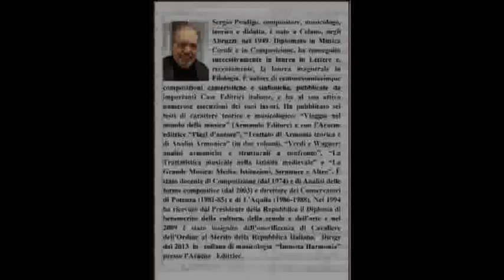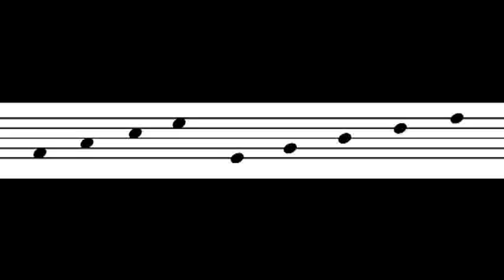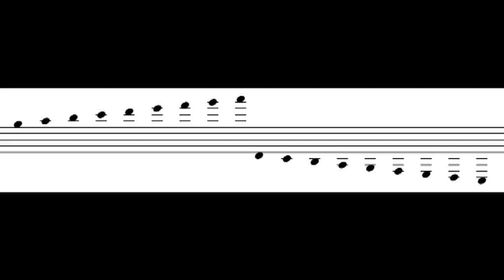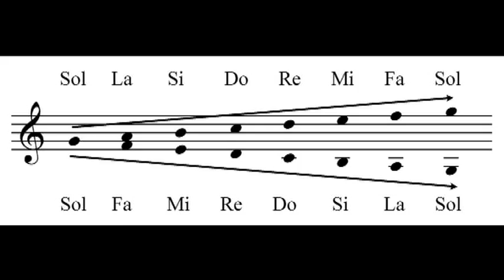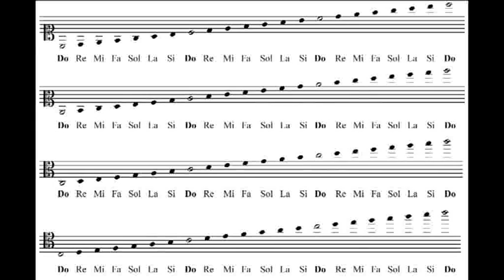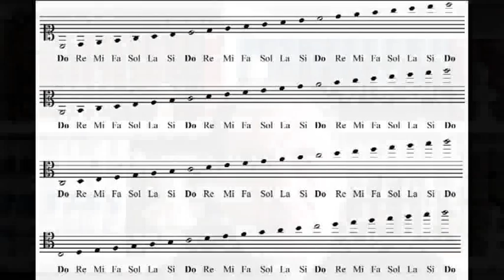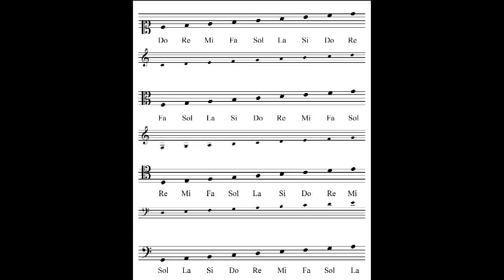I Linguaggi della Musica - La Teoria Musicale (Parte 1) - A cura di Sergio Prodigo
La sigla è tratta dall'Elegia fucense op.156 per orchestra di Sergio Prodigo sullo sfondo particolare del V movimento della Sinfonia n. 2 di Gustav Mahler.

Sergio Prodigo, compositore, musicologo, teorico e didatta, è nato a Celano, negli Abruzzi, nel 1949. Diplomato in Musica Corale e in Composizione, ha conseguito successivamente la laurea in Lettere e, recentemente, la laurea magistrale in Filologia. È autore di centosessantacinque composizioni cameristiche e sinfoniche, pubblicate da importanti Case Editrici italiane, e ha al suo attivo numerose esecuzioni dei suoi lavori. Ha pubblicato diversi testi di carattere teorico e musicologico: "Viaggio nel mondo della musica" (Armando Editore) e con l'Aracne editrice "Plagi d'autore", "Trattato di Armonia teorica e di Analisi Armonica" (in due volumi), "Verdi e Wagner: analisi armoniche e strutturali a confronto", "La Trattatistica musicale nella latinità medievale" e "La Grande Musica: Media, Istituzioni, Strutture e Altro". È stato docente di Composizione (dal 1974) e di Analisi delle forme compositive (dal 2003) e direttore dei Conservatori di Potenza (1981-85) e di L'Aquila (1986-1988). Nel 1994 ha ricevuto dal Presidente della Repubblica il diploma di benemerito della cultura, della scuola e dell'arte e nel 2009 è stato insignito dell'onorificenza di Cavaliere dell'Ordine al Merito della Repubblica Italiana.  Dirige  dal 2013  la   collana di musicologia  "Immota Harmonìa"  presso l'Aracne Editrice.